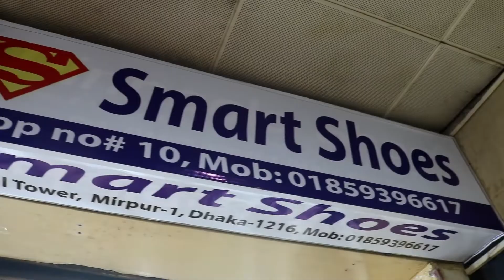জুতার আকর্ষণীয় দাম জানুন | Men's Shoes Cheap Price in Bangladesh | Modern Casual Shoe & Loafer Price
Browse and buy men's shoes online in Bangladesh with the latest best collection and stylish casual shoes, and running shoes. জুতার আকর্ষণীয় দাম জানুন | Men's Shoes Cheap Price in Bangladesh | Modern Casual Shoe & Loafer Price. Men's casual shoes, sandals, sneakers, and boots are the best brands.

Shop Name: SMART SHOES (স্মার্ট সুজ)

Shop No:  10, (1st Floor) Capital Tower Shopping Complex

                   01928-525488